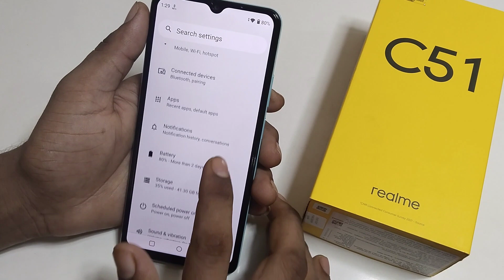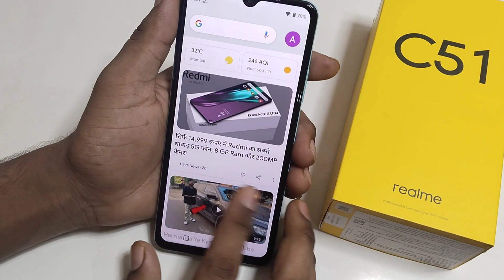Realme C51 Fingerprint settings/How to set fingerprint lock Realme C51 Mobile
Hello friends Aaj ki is video ke madhyam se main Aap logo ko batane wala hu ki Realme C51 Mobile main fingerprint lock kaise lagaye

Realme C51 Fingerprint settings

how to set fingerprint lock Realme C51

fingerprint lock Realme C51